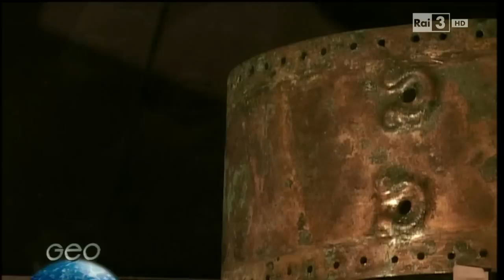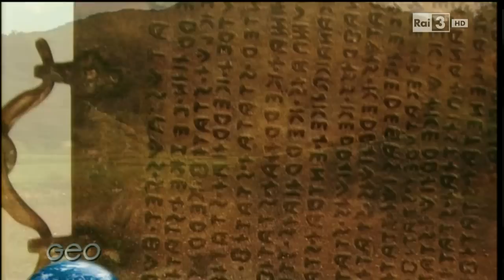Geo, 28/01/2014: Terre molisane di Leonardo Celi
Estratto puntata Geo&Geo del 28 gennaio 2014 Rai3, servizio Regione Molise.